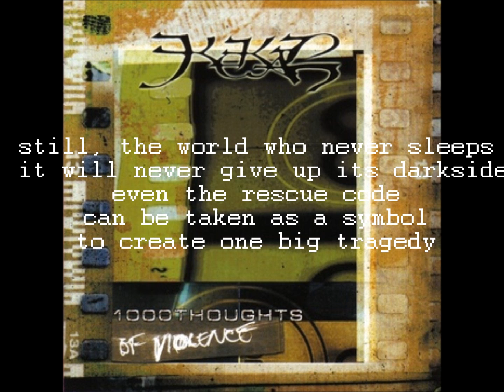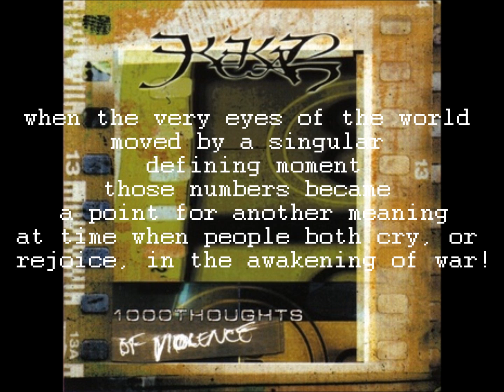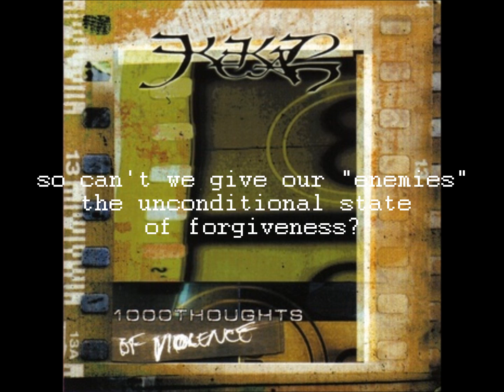KEKAL 09 "Beyond Numerical Reasons" - 1000 Thoughts of Violence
From "1000 Thoughts of Violence" (2003).  This is one of three albums that Kekal has made available for free and legal download in its entirety . See kekal.org for more information!  You will have to submit your email address prior to each download, but in the last year I cannot recall receiving a single email from KEKAL nor have I observed any increase in spam after downloading their music.

I do not own any of the images, nor do I maintain any of their links as am I not in any way affiliated with the band or its former members. and were presumably transcribed by Kekal's former members.  Jefray Arwadi encouraged KEKAL fans to post the band's older material.  Although the three main contributors left the band in 2009, they continue to write and produce music for the memberless project.

Feel free to check out the official video for the KEKAL song "Rare Earth Elements" from the upcoming album , and look for the upcoming 2012 release Autonomy from the band that is not a band that makes music anyway!